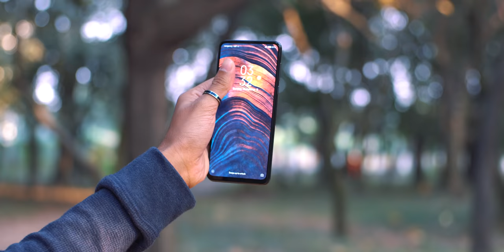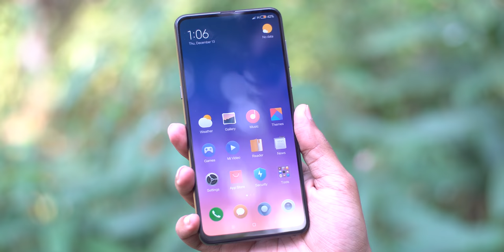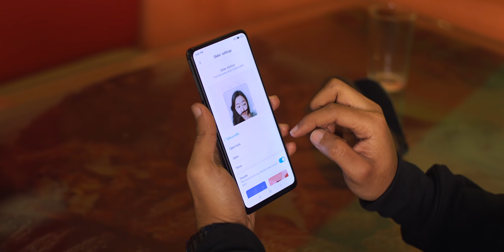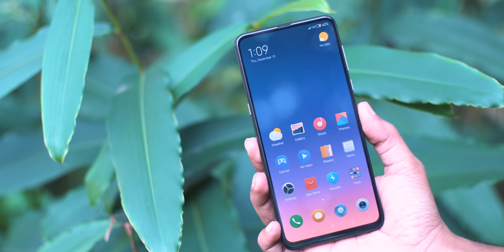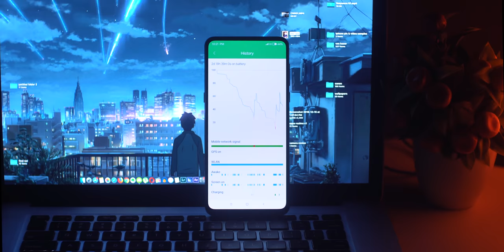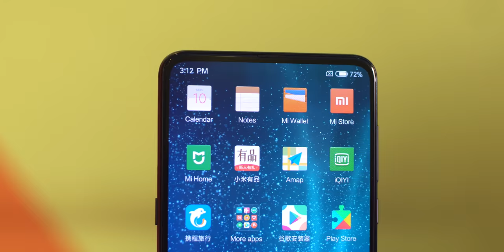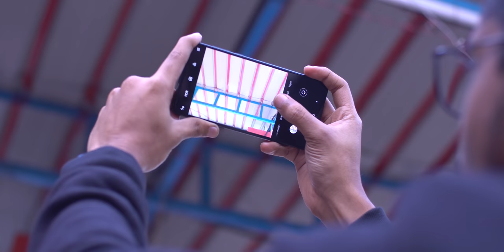Xiaomi Mi Mix 3 - Dream of a Notch Hater?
Price -  55K (6/128GB)

________________________Sponsor______________________

Bashundhara City -
Shop 1 -Level - 6, Block - B, Shop - 04
Shop 2 - Level - 5, Block - C, Shop - 42

Uttara Shop-
Amir Complex , Azompur
4th_Floor, Shop_40 Uttora , Dhaka.

Follow ATC

Say Hello to ' Akib Raj ' on -